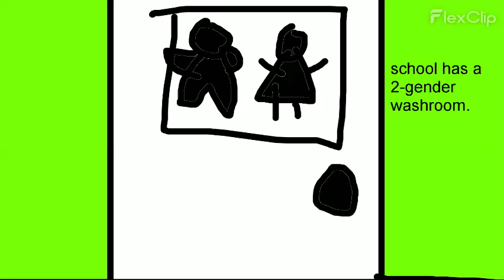School has double gender washrooms.